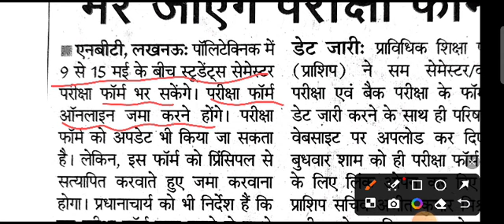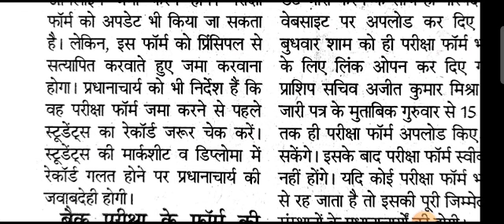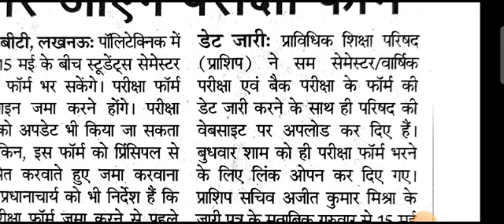UPBTE EXAM UPDATE/ Diploma Even Semester Exam Form fillup/ How to fill Exam Form/ Diploma Exam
Bteup Official Update
Exam Update
Diploma even Semester Result Update
BTEUP Even Semester Result Update
Diploma Exam Form.
Up Polytechnic Semester Update

bteup result 2023-24 latest news